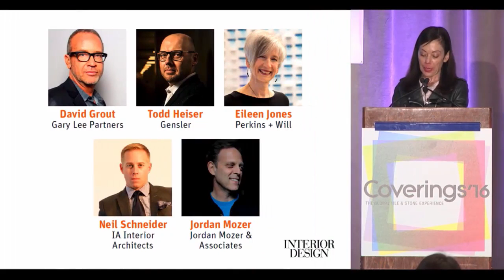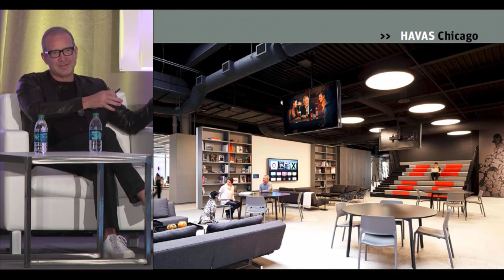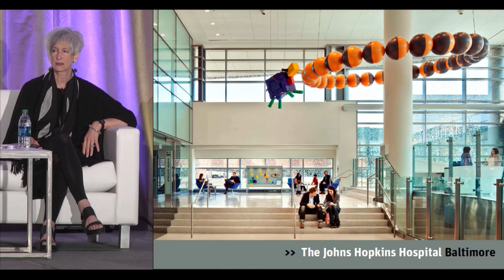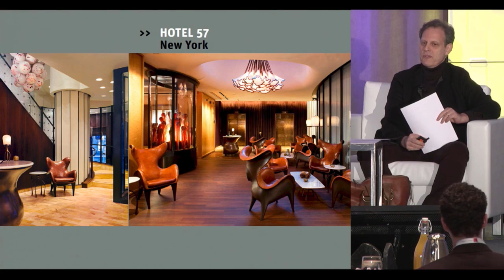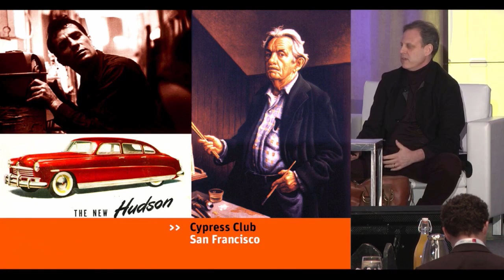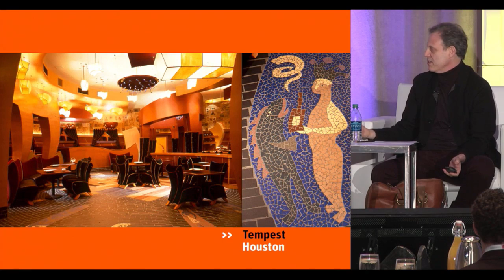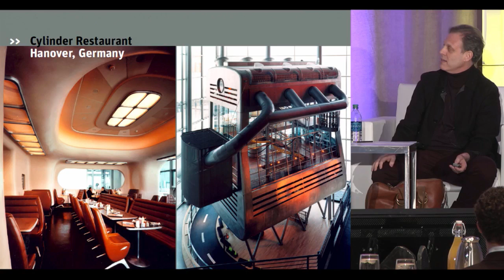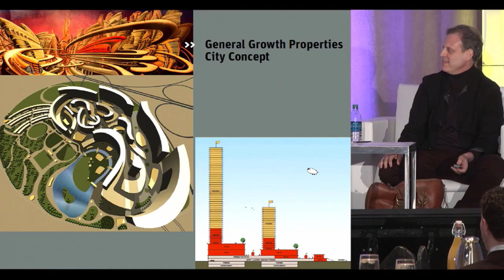The Cross Market Pollination of Design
Coverings 2016 Keynote Session moderated by Edie Cohen, Deputy Editor of Interior Design Magazine.

Panelists Include:
Todd Heiser, Principal, Gensler
Neil Schneider, Senior Associate, IA Interior Architects
David Grout, Design Principal, Gary Lee Partners
Eileen Jones, Principal and National Discipline Leader, Perkins+Will Branded Environments
Jordan Mozer, Principal, Jordan Mozer and Associates